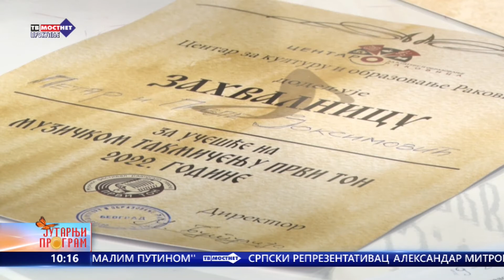JUTARNJI PROGRAM - ANSAMBL SRCE - 25.04.2022.